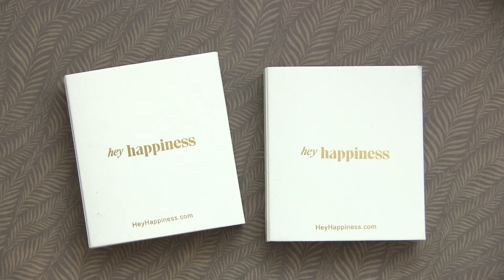🍑 W7 🍑 NOVEDADES PRIMAVERA + ¡OFERTÓN en HEY HAPPINESS!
😱¿Aún no te has SUSCRITO al canal?
👇👇👇 TODA la info y ENLACES 👇👇👇

➡️ Descuento en HEY HAPPINESS SÓLO del 27 de marzo al 1 de abril del 12% con el código MAQUIFRIKIS12 ➡️
¡ Gasta más de 29€  y llévate un regalo 🎁 GRATIS además del descuento!
¡ Gasta más de 59€ y llévate 2 regalos 🎁🎁 GRATIS además del descuento!

➡️ Descuento en joyería HEY HAPPINESS del 10% con el código MAQUIFRIKIS a partir de 29€ de compra ➡️

Compartiendo el contenido ayudas a otras personas a encontrarlo y me ayudas a mí a crecer y poder subir cada vez más contenido.
🥰 Mil gracias por tu ayuda 🥰

🧐 PRODUCTOS QUE HAS VISTO EN ESTE VÍDEO 🧐

💸 PRECIO: 19.90€
🤑 PRECIO REBAJADO: 12% con el código MAQUIFRIKIS12

💸 PRECIO: 5.99€

💸 PRECIO: 3.99€

💸 PRECIO: 3.99€

En el canal podéis estar al día de mis publicaciones (no podéis interactuar).

En este grupo tienes un montón de maquifrikis esperándote para charlar y compartir contigo lo que nos une: ¡nuestra pasión por el maquillaje 💄💋😍! ¡No te lo puedes perder!

NOTA: el grupo está establecido en Telegram específicamente para preservar la intimidad de todos los usuarios que componen el grupo. No se compartirá tu información privada ni tu número de teléfono ❌⛔🚫🕵️‍♀️🕵️‍♂️

➡️ Descuento en joyería HEY HAPPINESS del 10% con el código MAQUIFRIKIS ➡️

➡️ Descuento NATASHA DENONA 15% con el código MAQUIFRIKIS en su web oficial con este enlace ➡️

➡️ Descuento 10% en GAME BEAUTY, a través de este enlace y con mi código MAQUIFRIKIS ➡️

➡️ Descuento en YESSTYLE 10% con mi código MQFRIKIS123 o a través de este enlace ➡️